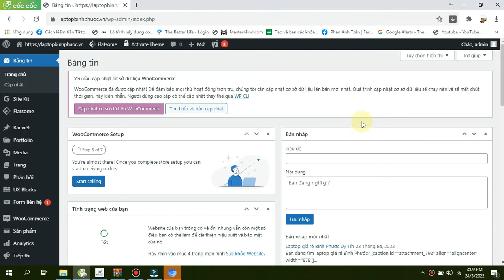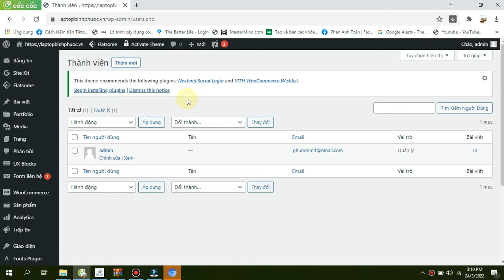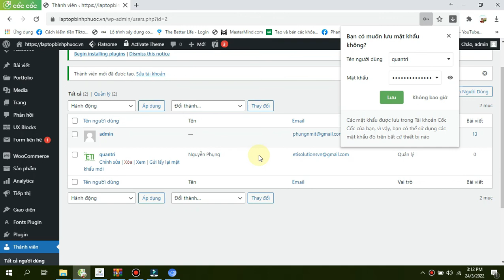Hướng dẫn phân quyền quản lý website | Hướng dẫn phân quyền tài khoản admin website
Hướng dẫn phân quyền quản lý website
Trang quản trị website có rất nhiều tính năng quan trọng của cửa hàng như các báo cáo, đơn đặt của khách hàng, cấu hình thông tin, tài khoản của cửa hàng... Vì vậy sau khi đã tạo mới tài khoản nhân viên bạn sẽ cần tiếp tục thực hiện phân quyền cho các tài khoản đó.
Mỗi nhân viên sẽ có nhóm quyền quản trị khác nhau tương ứng với nhiệm vụ mà họ đang thực hiện.